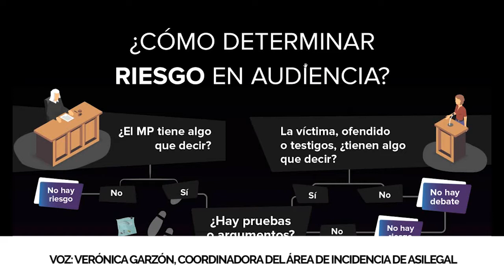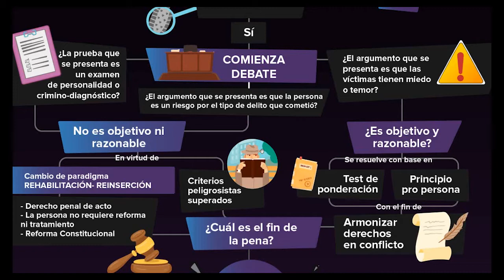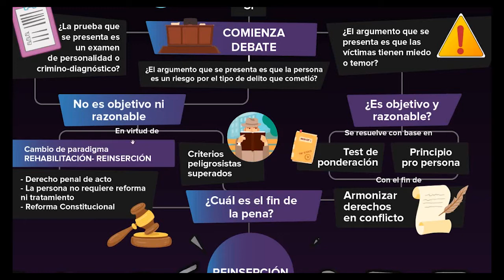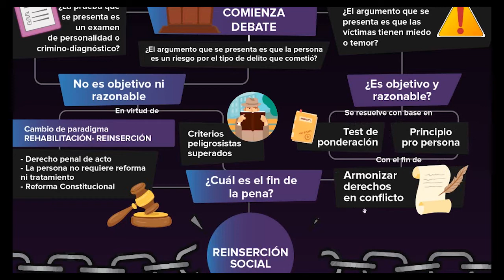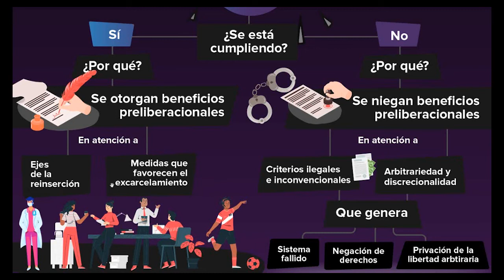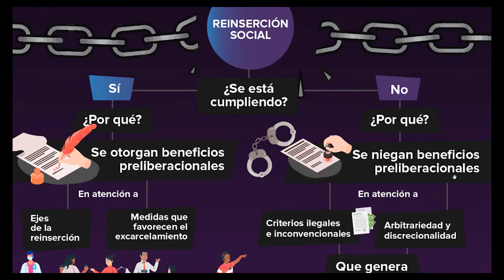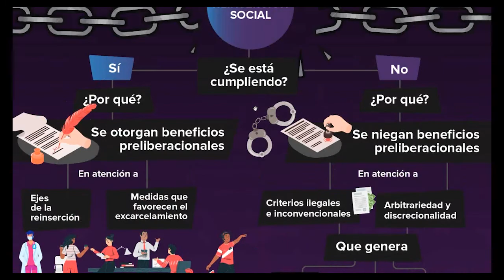¿Cómo se debe analizar el factor de riesgo para la concesión de beneficios preliberacionales?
La fracción II de los artículos 137 y 141 de la LNEP requieren que, para obtener alguno de estos beneficios se acredite “que no exista un riesgo objetivo y razonable en su externamiento para la víctima u ofendido”.

Para analizar el factor de riesgo debemos dejar atrás las interpretaciones peligrosistas que justifican una política criminal punitiva y transitar hacia interpretaciones que sean acordes al nuevo modelo de justicia penal y derechos humanos.